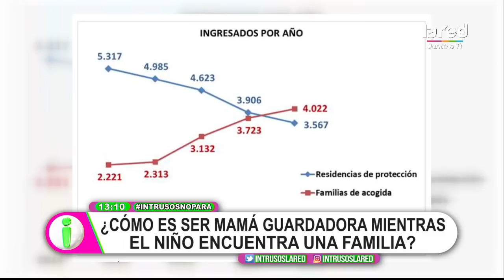"El ego queda de lado, quieres lo mejor para ese niño": Mey será por 3° vez madre guardadora